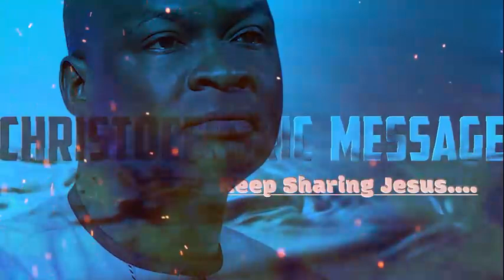[Afternoon Secrets] The Power of Light and Dominion - Apostle Joshua Selman 2022 | Koinonia Global